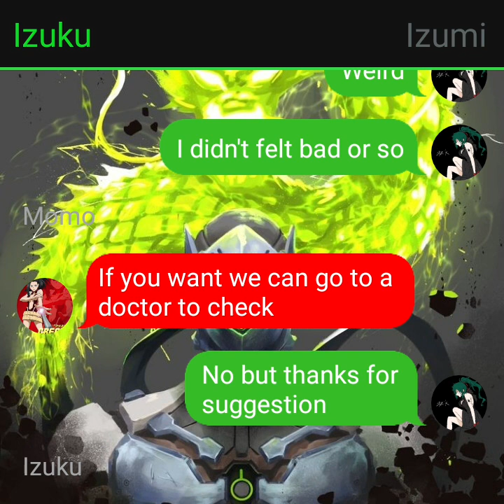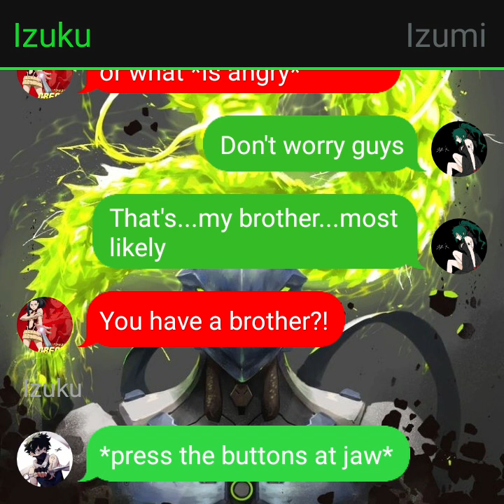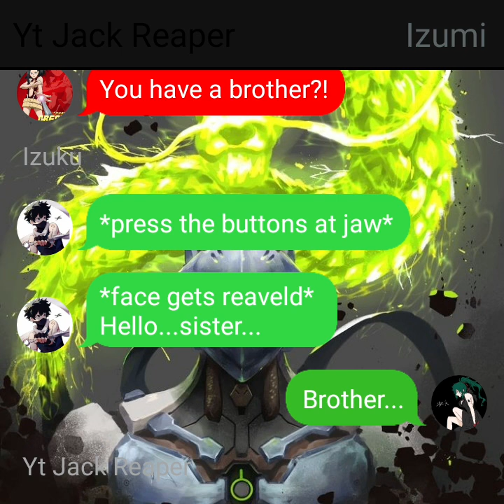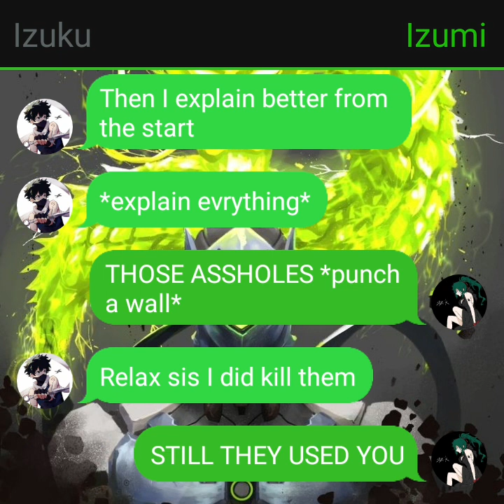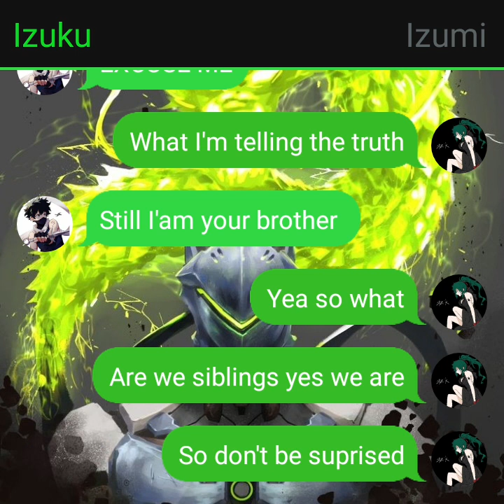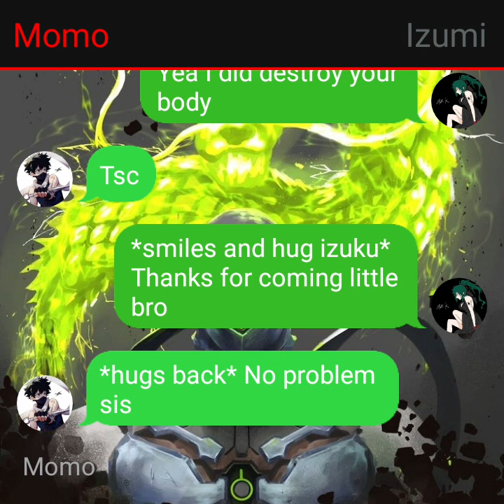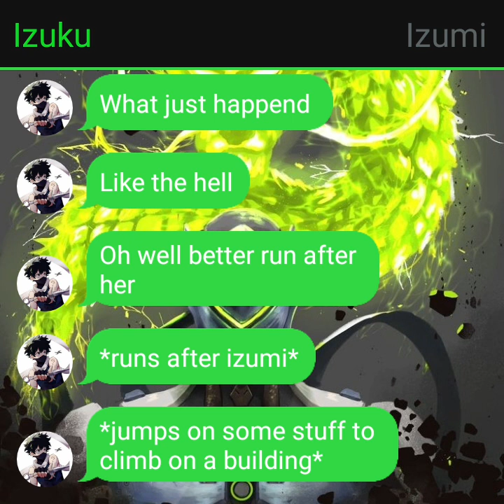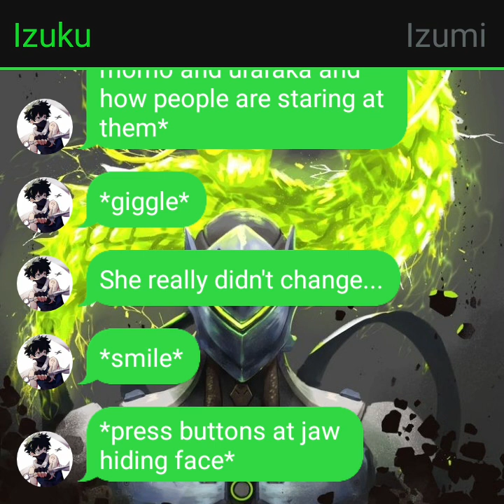(Texting story) Overwatch Genji deku part 5